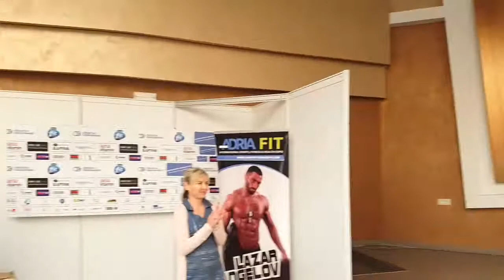Kad porastem bit ću... Kangoo Jumper! - Adria Fit Expo #4